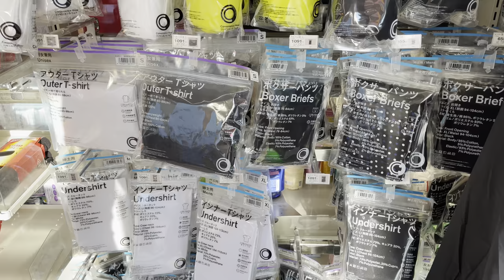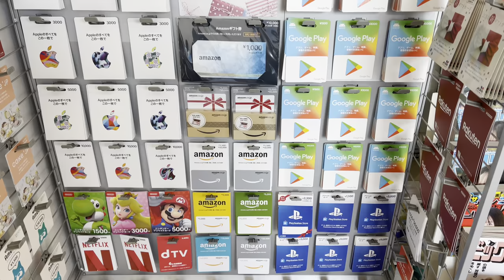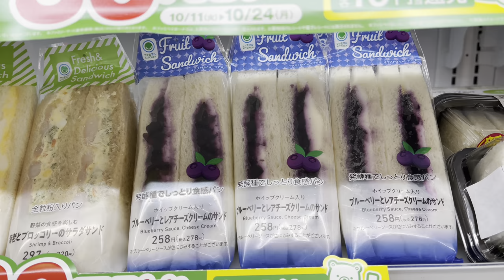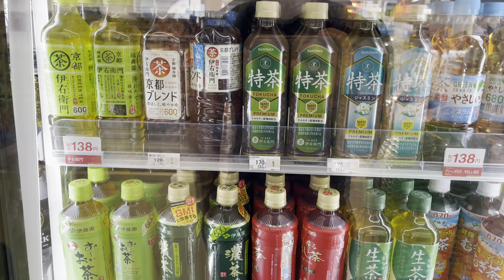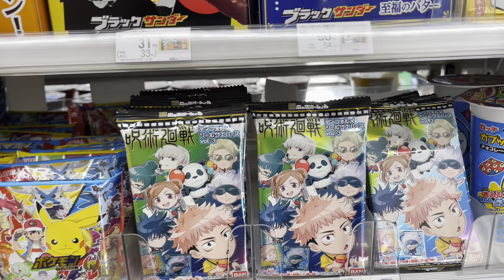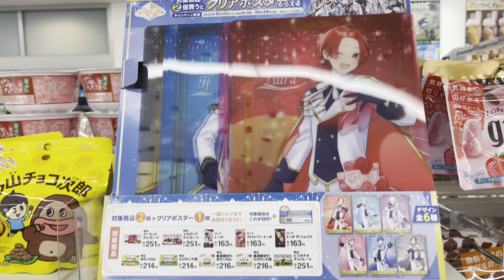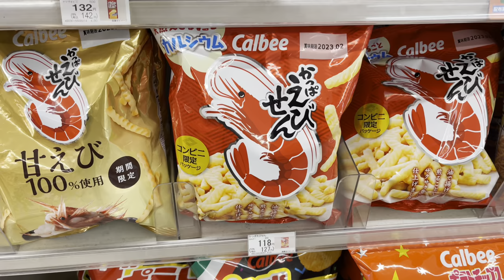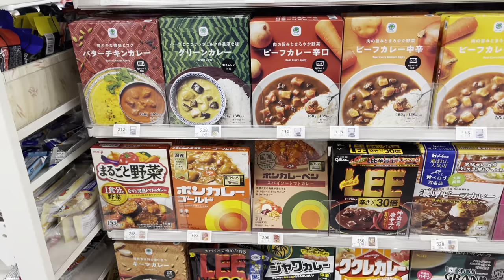🥤 Family Mart Virtual Tour In Tokyo | One Of Japan's Most Popular Konbini Store 🇯🇵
Let's explore together a Family Mart, one of Japan's most popular convenient store!

As you probably know, you can find Konbini shops almost everywhere in Japan and Family Mart is actually one of my favourite.

In this video, you will see what kind of products sold here including food, drinks, snacks, beauty products...